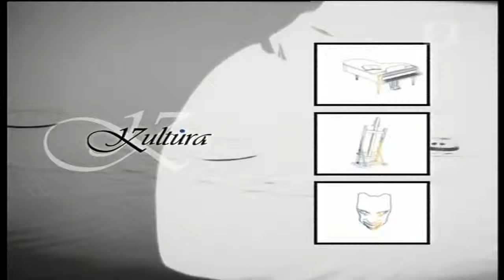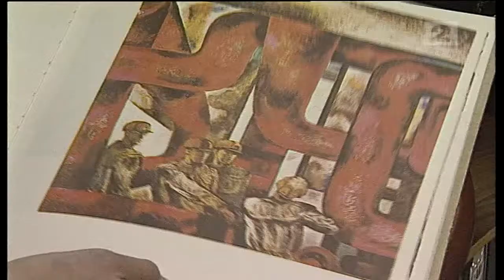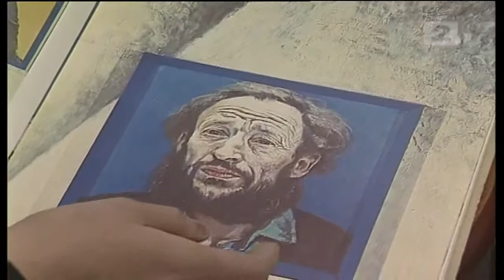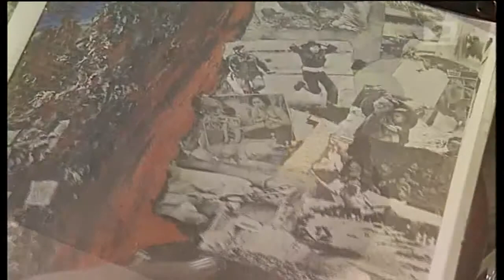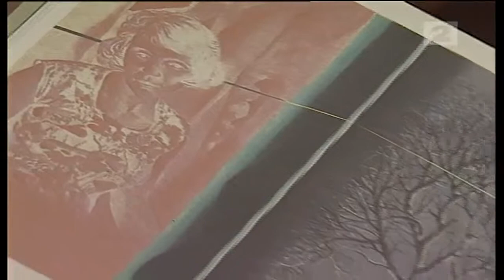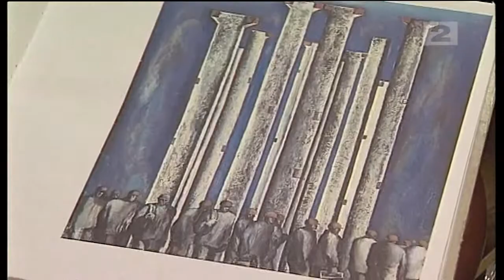Igoris Piekuras - produktyviai kuriantis tapytojas ir stebėtojas, žiūrintis į save iš šalies